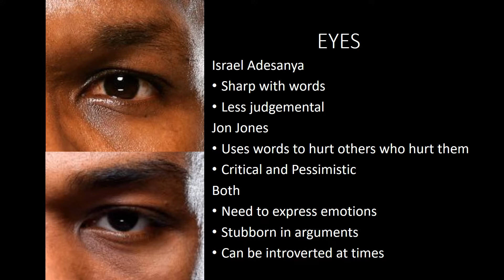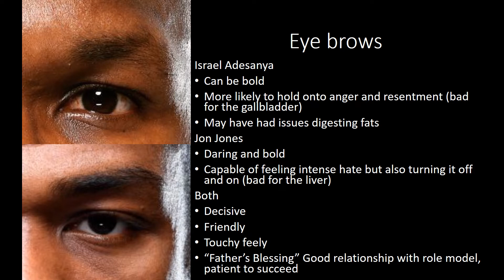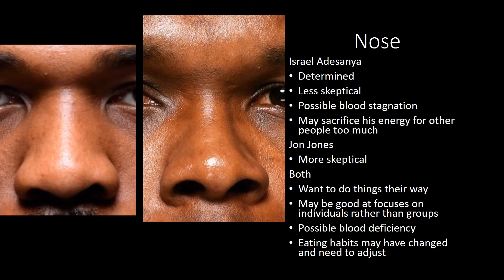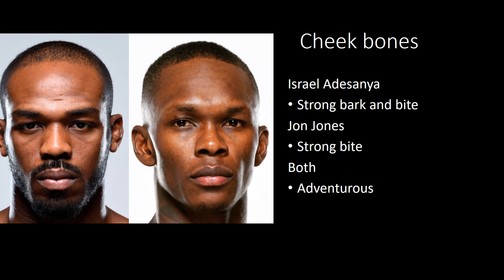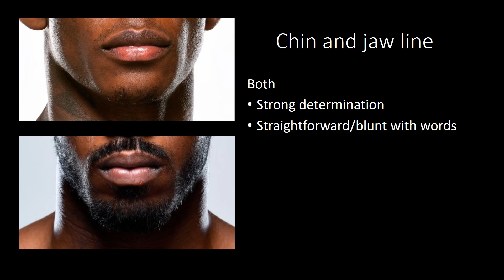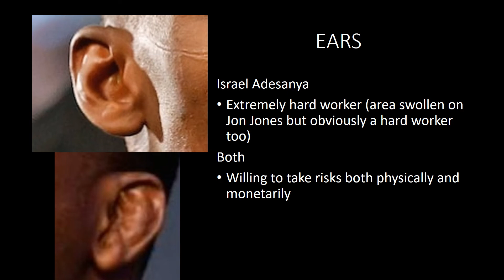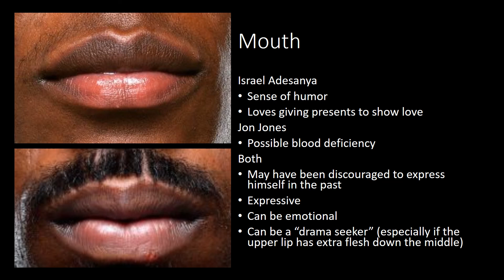Israel Adesanya vs. Jon Jones Face Reading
UFC MMA fighters Israel Adesanya vs. Jon Jones Face Reading Personality Traits according to TCM Traditional Chinese Medicine